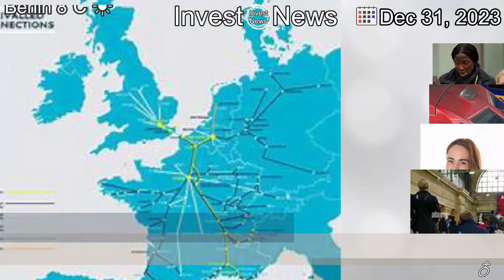[Latest]Eurostar services resume after major disruption